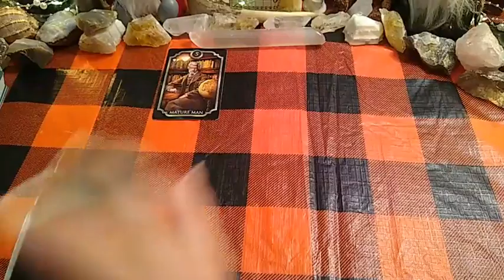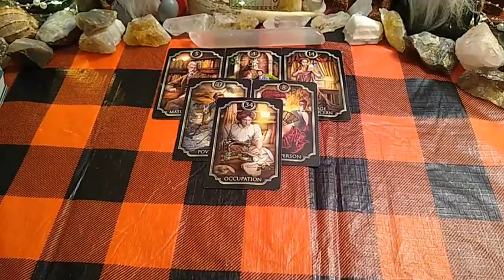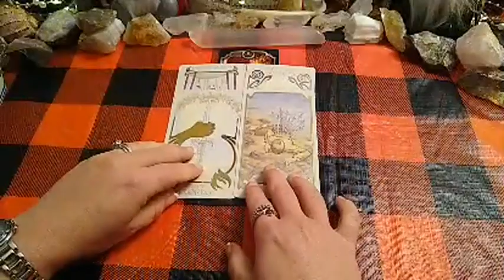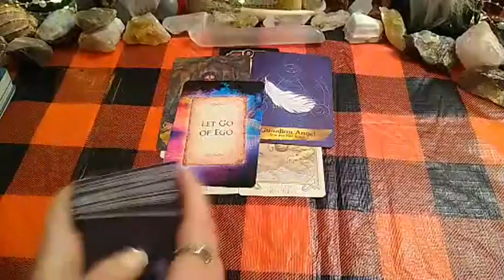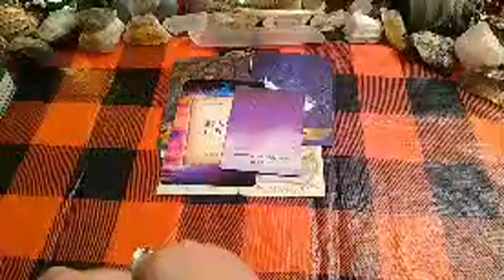Leo ♌ Weekly - Lies About Money & Tempted to Betray Your True Love!🧿Jan/2022